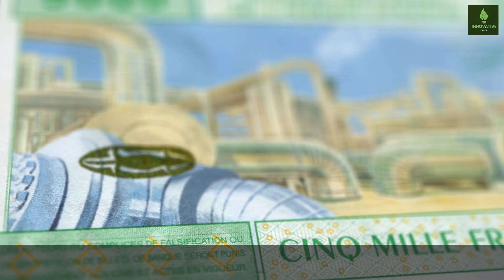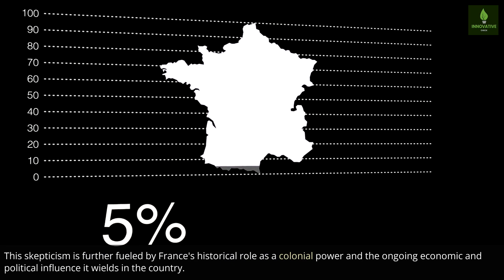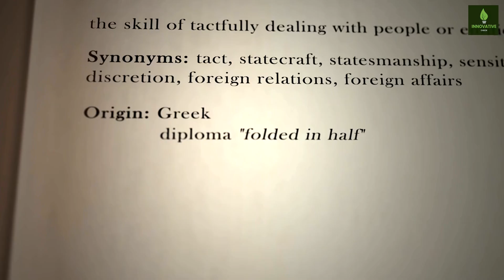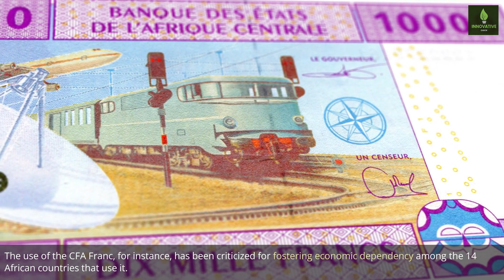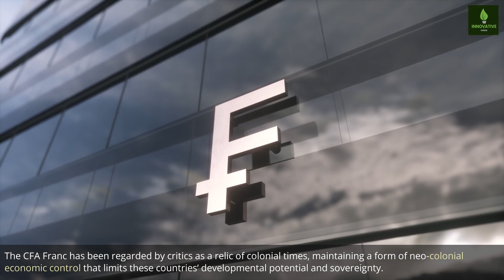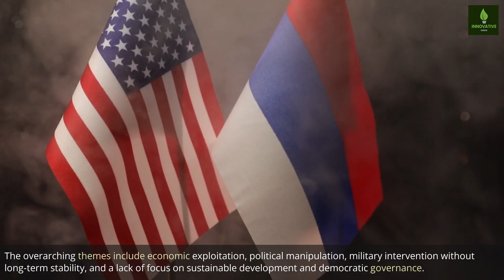How France and U.S Failed Africa Leading to Coup in Africa!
Hello and welcome back to Innovative Check YouTube channel, where we explore transformative global projects.

🎥 In Today’s Video: We are critically examining the actions and policies of the French government in Africa, pointing out contentious actions detrimental to the stability of African nations. Comparatively, we highlight China’s beneficial involvement.

French Policies in Africa: We observe coups in African nations with significant French influence, raising questions about France’s contribution to their instability.

China’s Role: Using examples, we explain how France fails African nations while China provides supportive aid.